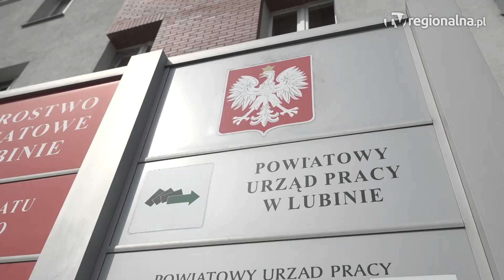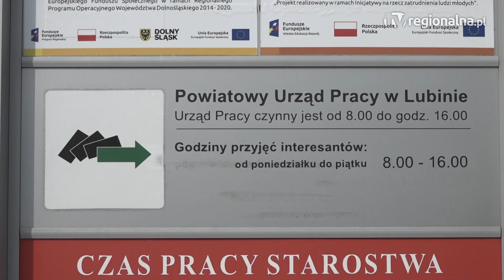LUBIN. Nowy rok, nowe możliwości dla bezrobotnych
3 miliony 300 tysięcy złotych dla Powiatowego Urzędu Pracy w Lubinie. To limit podstawowy i mamy już potwierdzenie, że pieniądze te otrzymamy mówi Wioletta Jagielska – dyrektor miejscowego PUP-u.